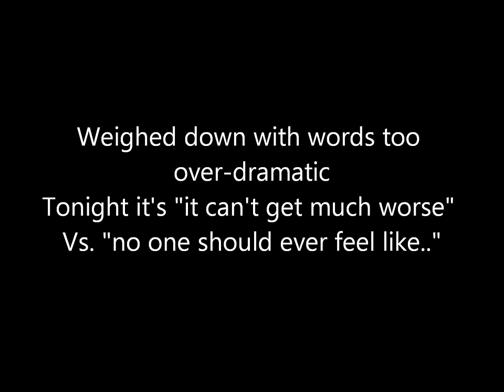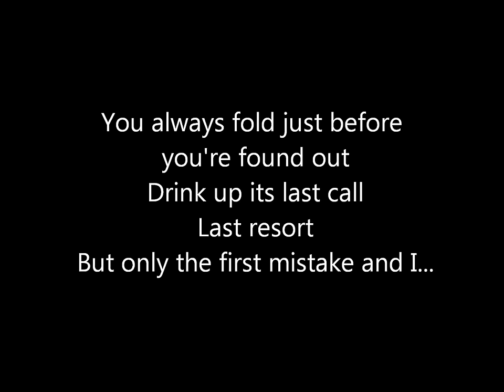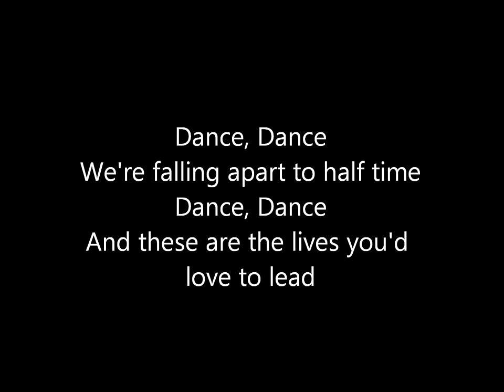Fall Out Boy - Dance Dance Lyrics (HD)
Fall Out Boy-Dance Dance lyrics
Please tell me if I made any mistakes :}
Any other songs you want me to do a lyric video for ? Post in the comments :)